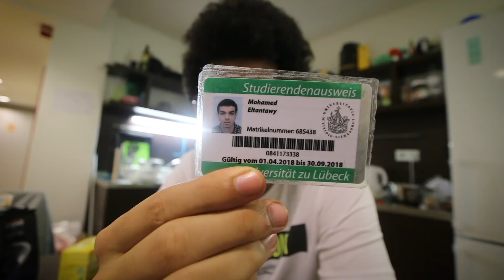Vlog027 تجربتي مع الثانوية العامة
My tools :
Canon 70D
Canon 10-22 mm f/ 3.5-4.5
Iphone 7 plus
Jobby gorillapod 3k